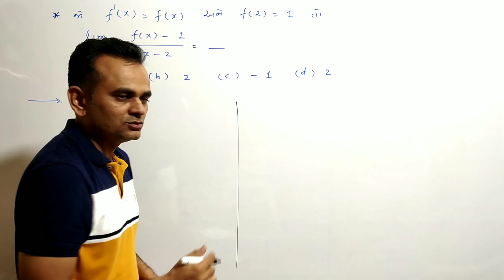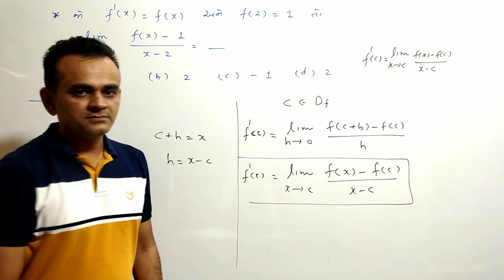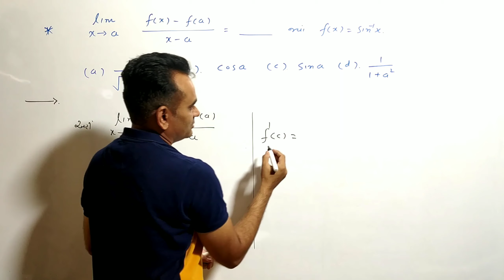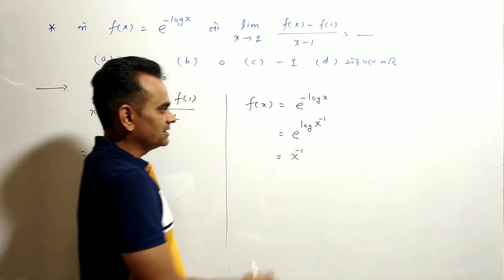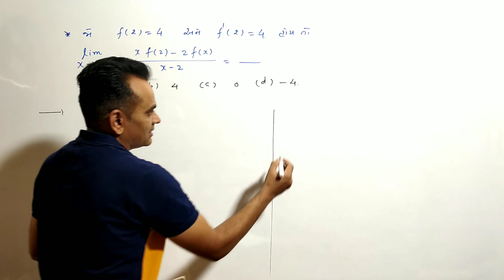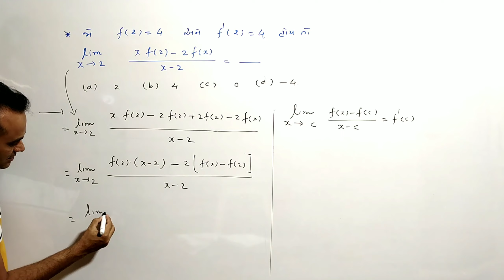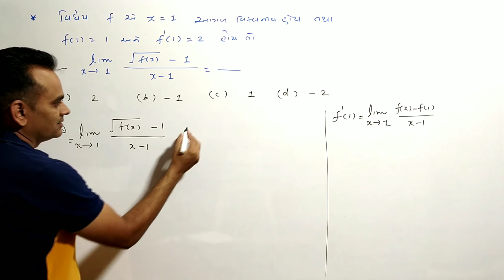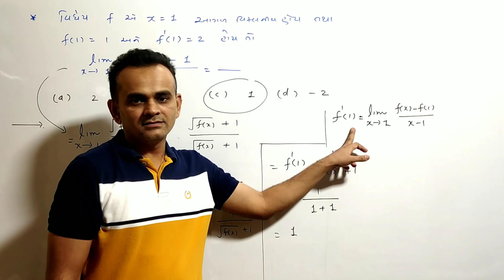GUJCET | MCQ | Continuity and Differentiability part_3